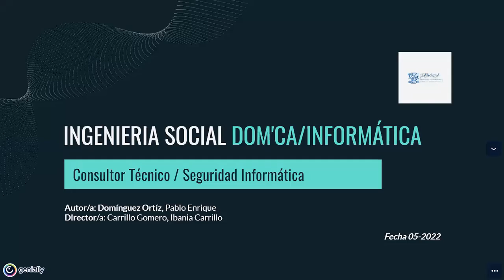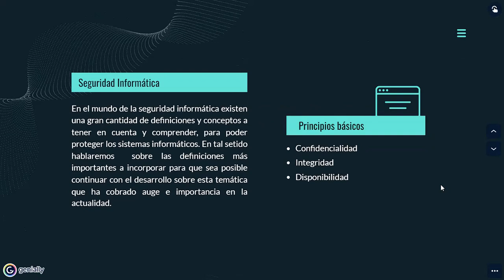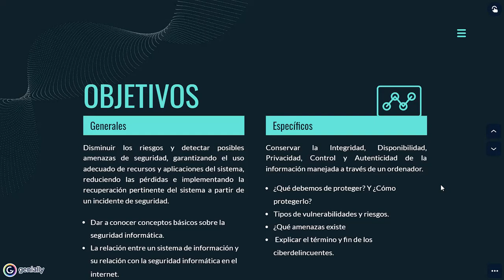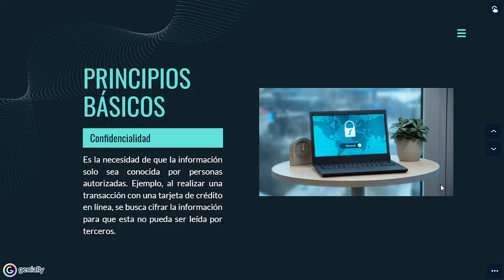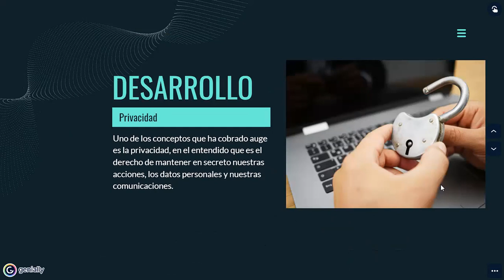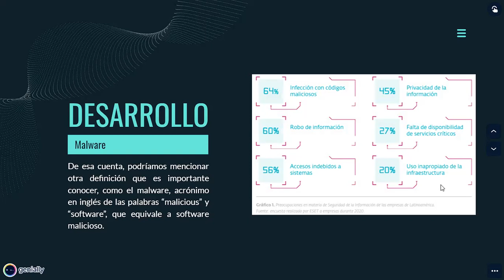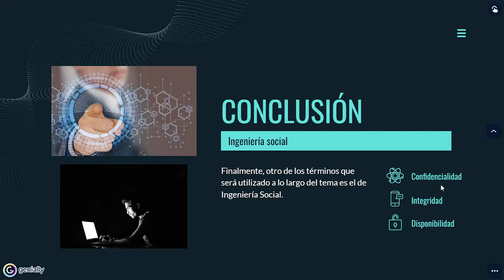Introducción a la Seguridad Informática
¿Quieres aprender sobre Seguridad Informática? En el mundo de la Seguridad Informática hoy en día, existe una gran cantidad de definiciones y conceptos a tener en cuenta y comprender, para así poder proteger los sistemas informáticos.